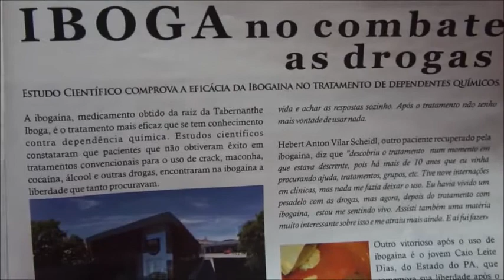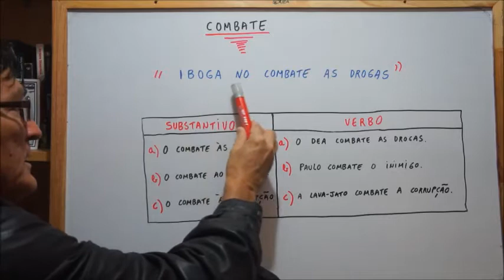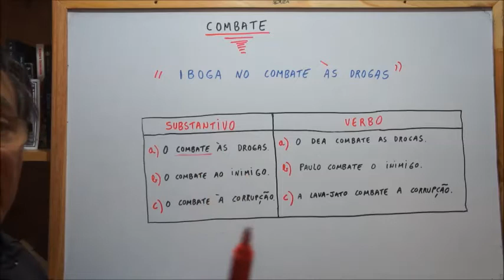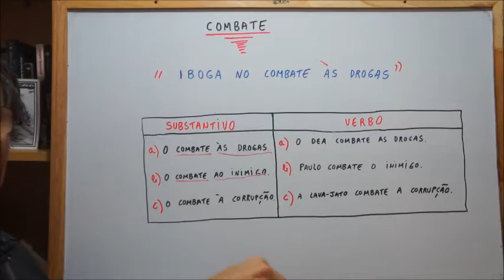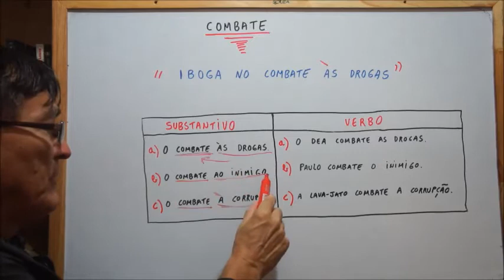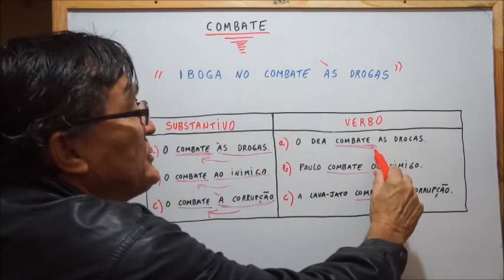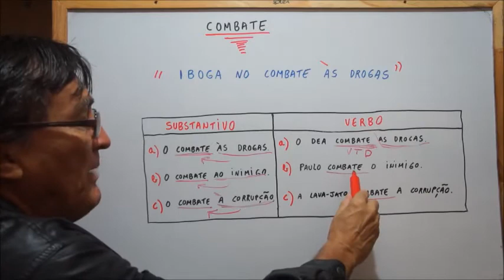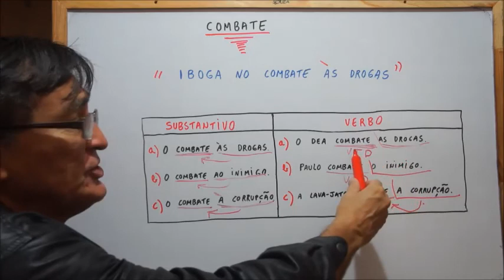A VEJA E O ERRO DE PORTUGUÊS ( I )